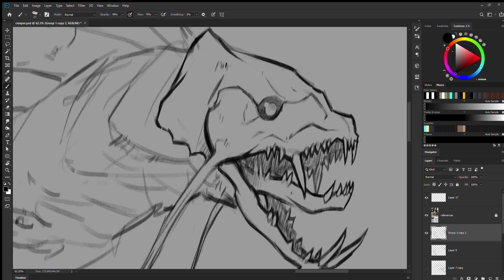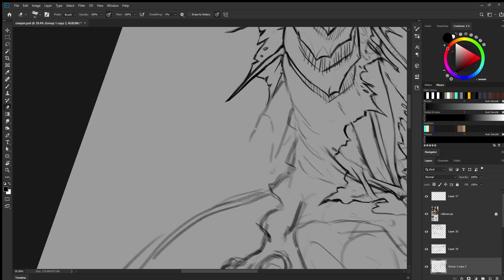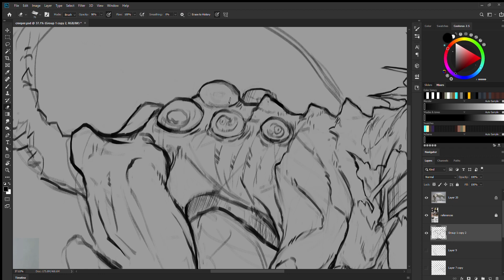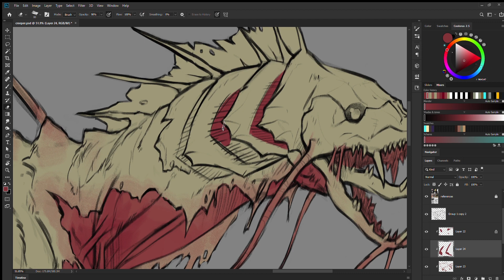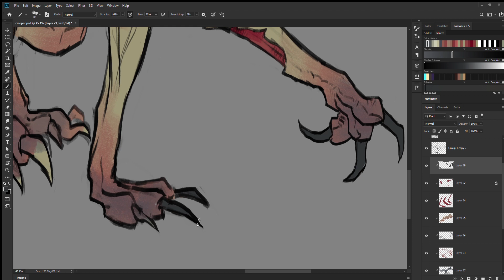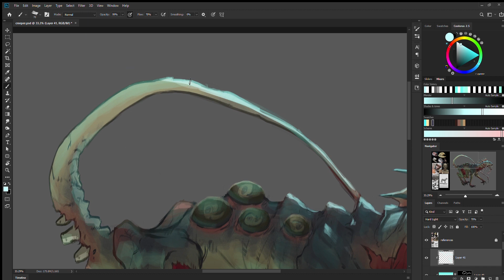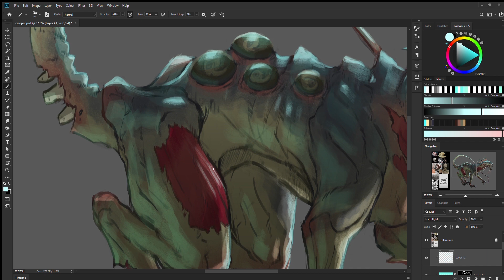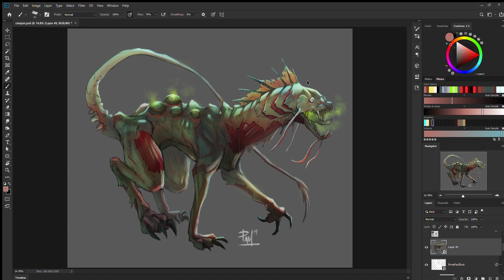SpeedPaint - Cave Rotten Fish Creature Design - Paul Pereda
Total timelapse: 3h.
Made in Photosop with a Wacom Sketch.

Artificial.Music
Track Name: "The Cave Resides Deep in the Forest"

 Dr Quincy
Track Name: "Lazy Train"